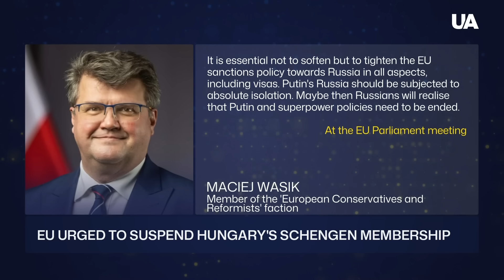EU Calls for Get Hungary Off the Schengen Treaty Over "Open Gates for Russians"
Hungary's decision to simplify visa rules for Russian and Belarusian citizens has sparked controversy across the EU. Members of the European Parliament and the European Commission express deep concern over potential security risks and call for urgent action, including a suspension of Hungary's Schengen membership. Could this move lead to further isolation of Hungary within the EU? Find out more in this report.